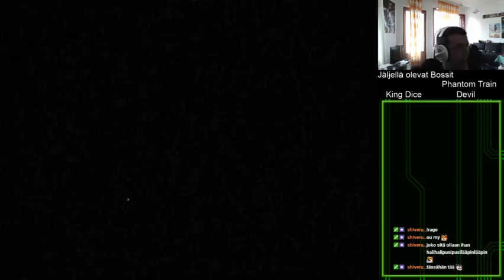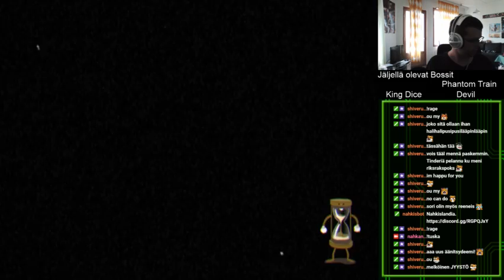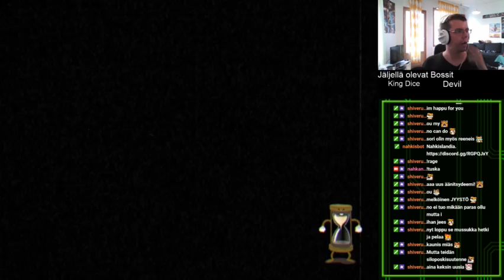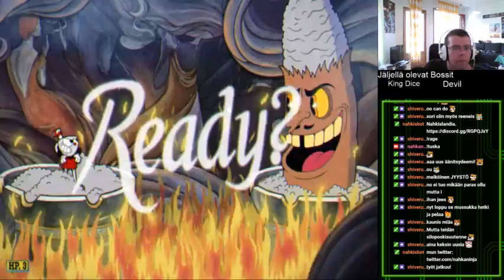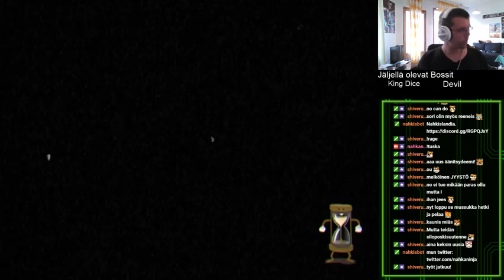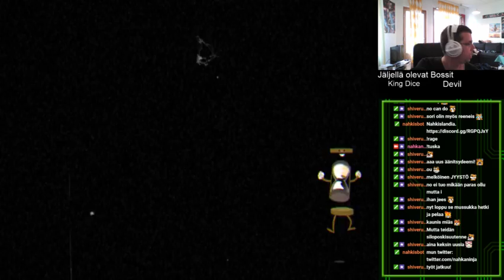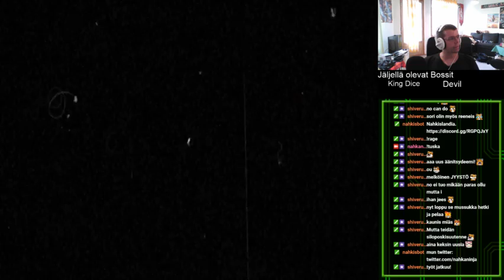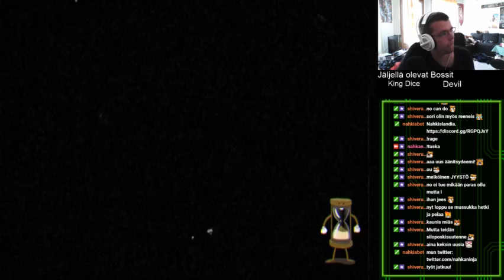[FIN] Meno peruuntu Kuppipää tulille.